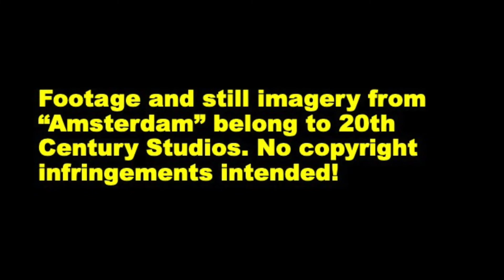Amsterdam Movie Review - Joe's Review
My overall verdict on "Amsterdam" by David O. Russell. Enjoy!

Footage and still imagery from "Amsterdam" belong to 20th Century Studios. No copyright infringements intended!